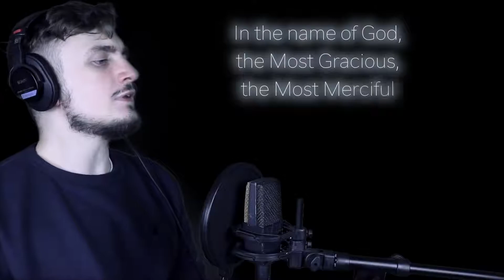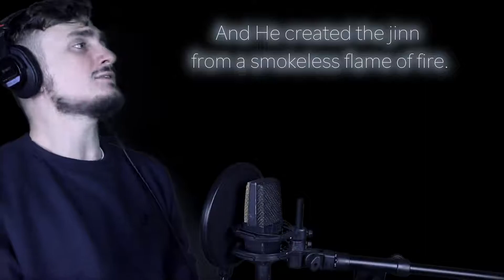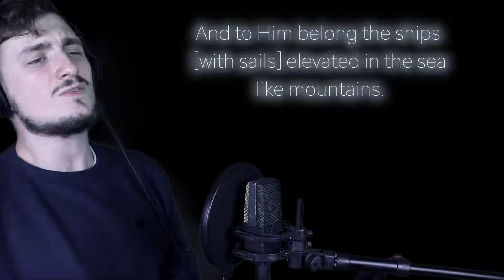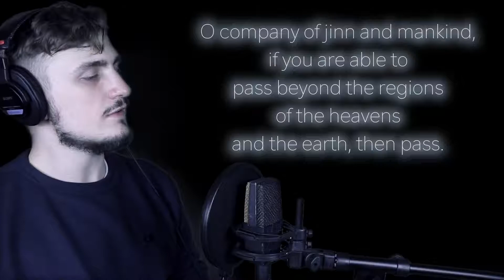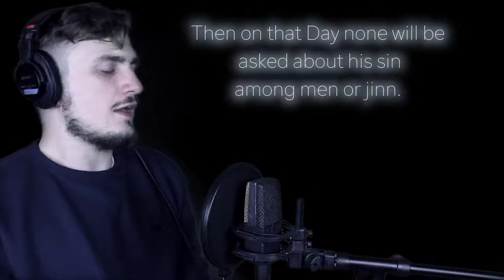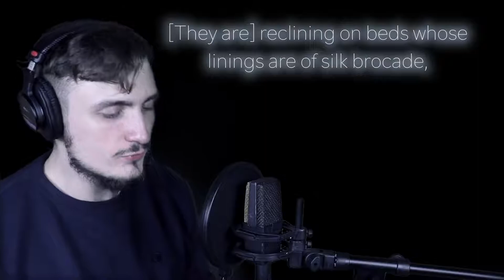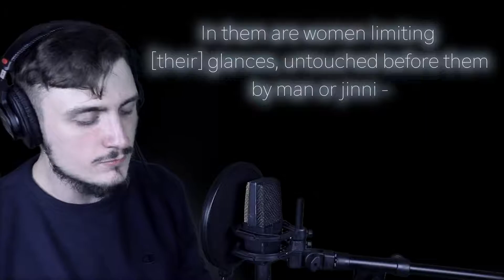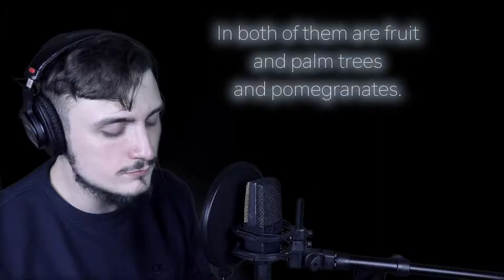Surah Rahman (NEW 2018) | Fatih Seferagic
Credit to Fatih Seferagic